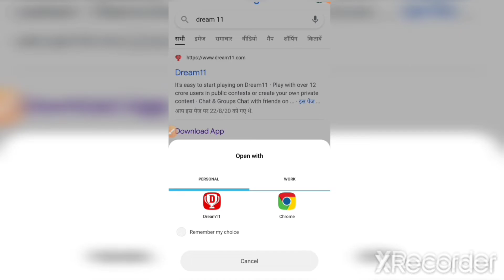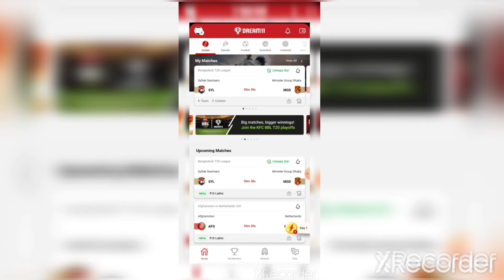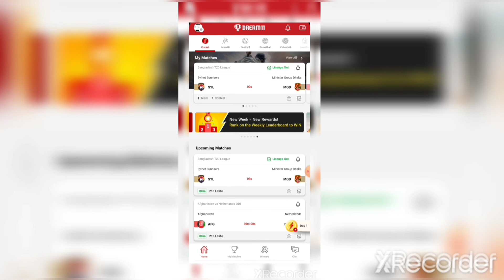Dream11 Kya Hai | Dream11 Kaise Khele | How To Download Dream11 | Dream11 Real Or Fake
is video may mai aap sabhi ko batane wala hu ki dream 11 kya hai aur dream 11 pe paise kaise kamaye or dream 11 play store pe q nhi hai aur kaha se download kare dream ko.